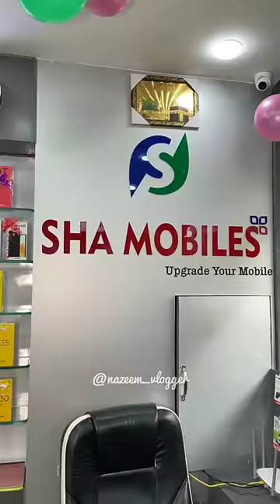😪 Odachi Potruga 📲 Phone Vangi🫤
SHA MOBILES
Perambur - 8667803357